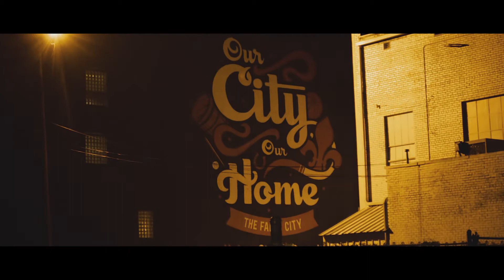MADE IN LOUISVILLE